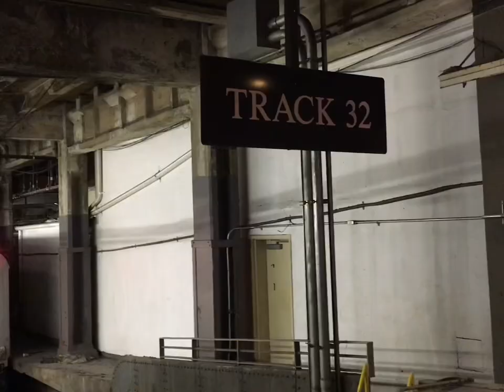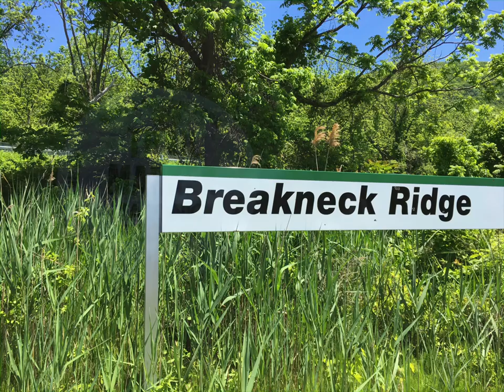Breakneck Ridge and Beacon Mountain Fire Tower Hike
A day hike to Breakneck Ridge and Beacon Mountain Fire Tower in New York.